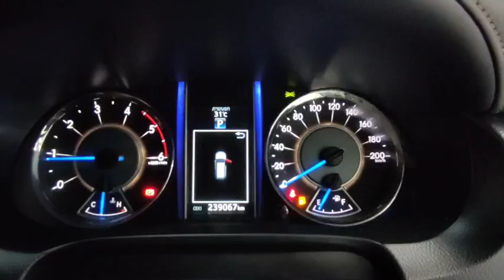6336 FORTUNER SILVER 26.9.2023